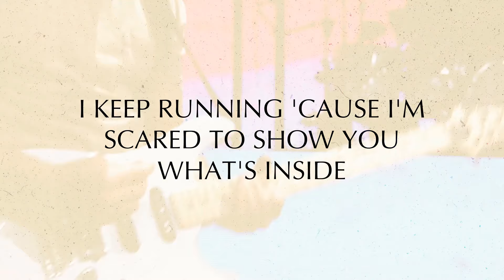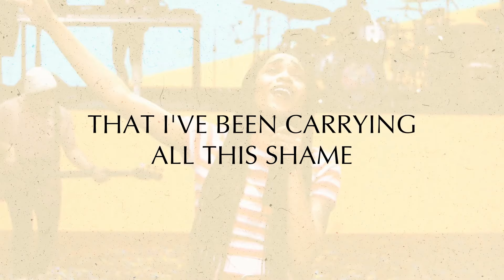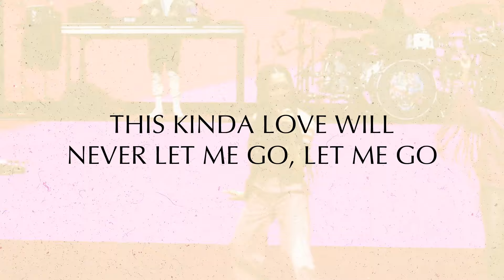Terrian - Feel It All (Official Lyric Video)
Written by Terrian Woods, Darren Mulligan, Kyle Williams, Joel Setien
By Essential Music/Emack Music, Centricity Music Publishing (ASCAP) – admin. by Centricity Music Publishing, Curb Dayspring Music (BMI) – admin. by Warner Tamerlane Publishing Corp., Joel Luis Setien (BMI) – admin. by Joel Luis Setien.
Produced by Joel Setien. Recorded at Mohawk (Madison, TN) and 401 (Franklin, TN). Programming & Instrumentation by Joel Setien. Drums by Brian Ramey.

(LYRICS)

I’ve been hiding out on the dark side of the moon tonight
I keep running  cause I’m scared to show you what’s inside
You’re so holy and I know me I don’t measure up But you’re here standing with your arms open wide

Why is it so hard to accept your love
Why is it so hard to accept it
It’s cause I really know I don’t deserve your love
It’s cause I really know it

But Imma feel it all
Imma feel it all
Yeah
Yeah
Go ahead feel it all
Yeah
Yeah
go ahead and feel it all

Lord if you want it
Yeah you can have it all
But you should know that
That I’ve been carrying all this shame
And praying it will wash away

I know that you’ve been wanting me to give this up
So I’m just gonna do it

I’mma feel it all
Yeah
Yeah
Yeah
Yeah

Your love is the best
Thing I’ve ever
Ever known (ever known)
This kinda love will never let me go (let me go)
I’ve got peace like I’ve never had before (had before)
Thank you God for healing my soul, my soul

I’m gone feel it
Feel your love

Yeah
Yeah
Yeah
Yeah